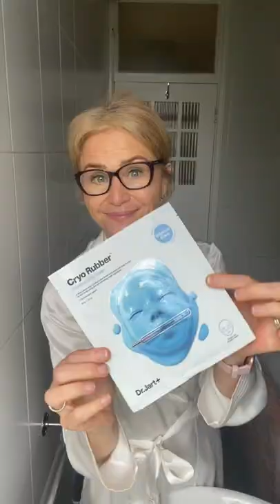The 18 most useful products for summer at Boots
AD We sent the GTG team shopping at Boots to find their *ultimate* summer edits, ☀️ from festival must-haves to beach essentials, makeup for summer nights and pamper treats for lazy days. When you have to choose from a range of premium and affordable brands, it’s always a tough call (but we got through it). 🙌

Head over to Get The Gloss for the products that made the cut and let us know below, what would make your summer edit?